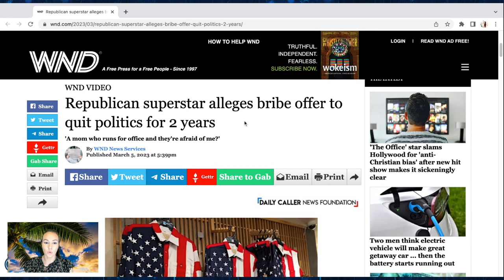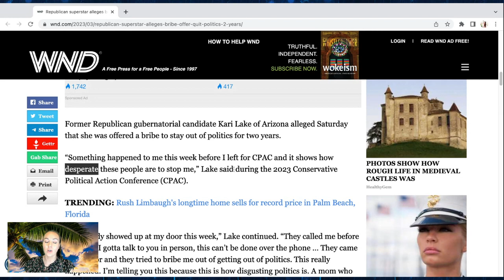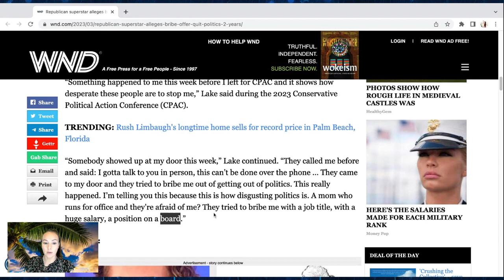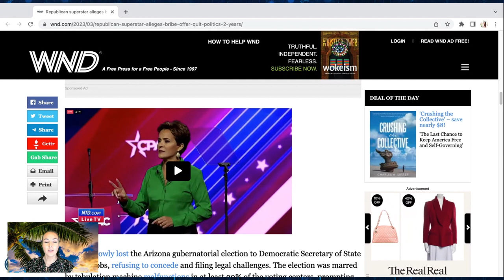Kari Lake was BRIBED to leave Politics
Anna Khait
10312 Bloomingdale Ave Ste 108, PMB #107